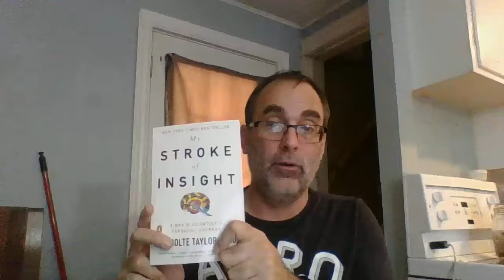I is for Invisible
If you notice the signs and symptoms of a stroke in your or someone around you

Facial Droop
Slurred Speech
Stuttering
Inappropriate Word Usage for situation or context
Inability to stand
General Weakness or Weakness to one Body Side
Inability to properly and evenly Smile

Please Immediately place that person in a position of comfort and Dial 911